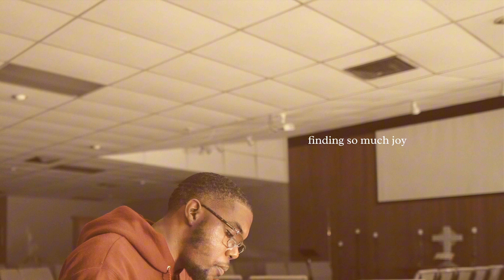i'm getting healed now (music video)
a song written by wesley hargon and produced by @ZeekyBeats